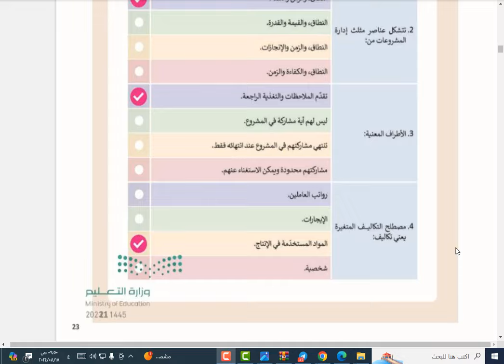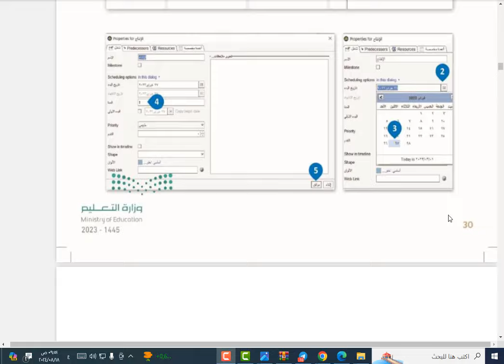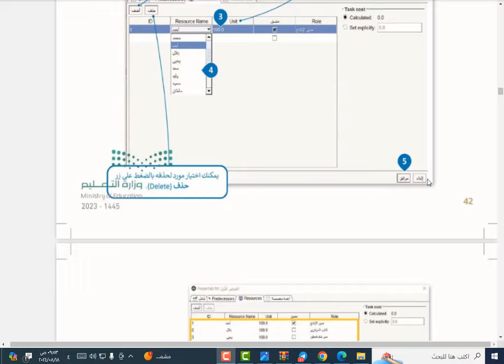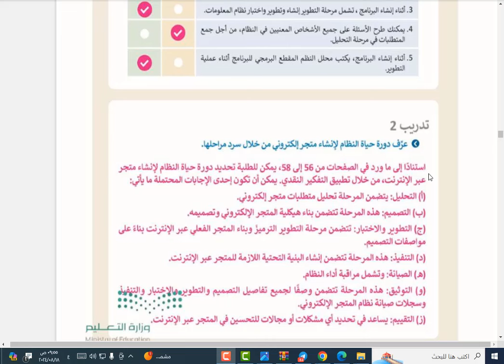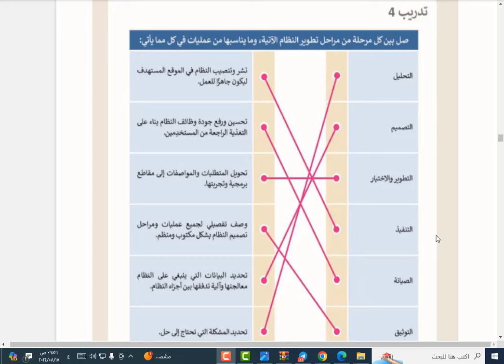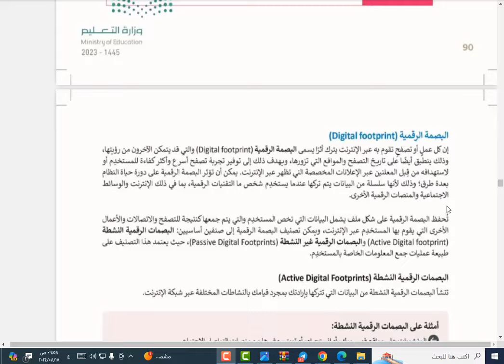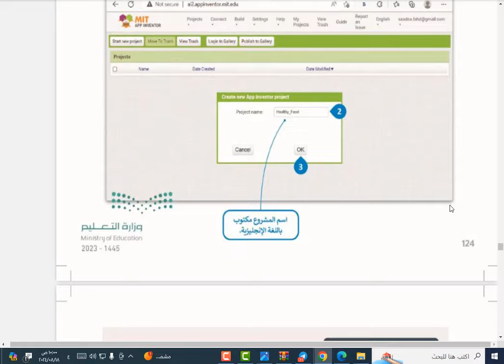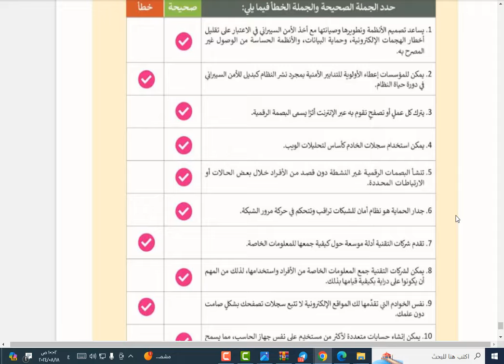حل كتاب التقنية الرقمية كاملا ثالث ثانوي مسارات الفصل الدراسي الاول